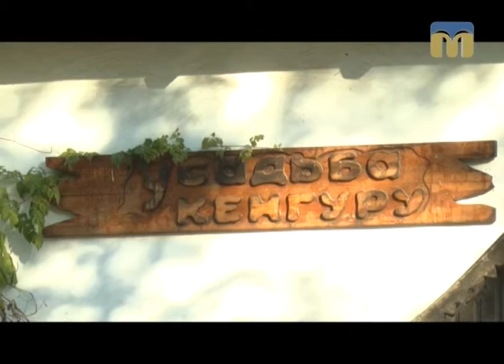Стежками Мауглі й Багіри - 04.11.2017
Програма “Стежками Мауглі й Багіри” продовжує знайомити глядачів із мешканцями Миколаївського зоопарку. Сьогодні дізнаємось, як поживає кенгуру, а також помилуємося сумахом оленерогим.